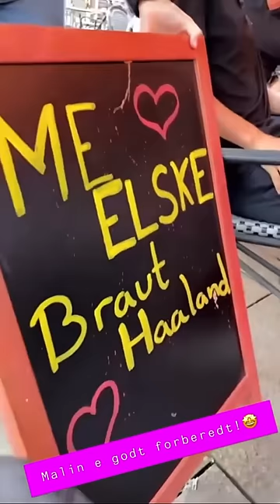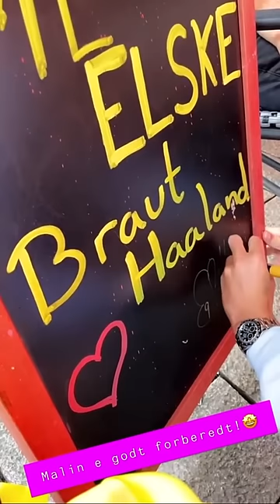Haaland in Norway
Haaland in Stavanger (Norway) signing autographs at a bar called Beverly